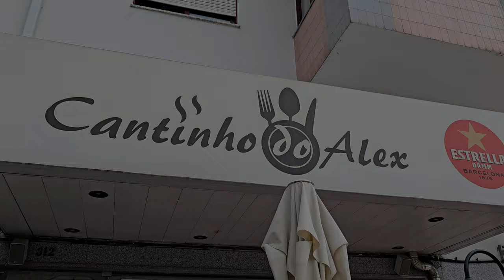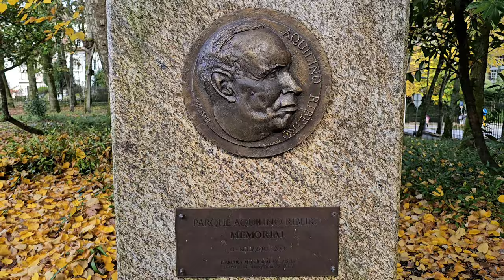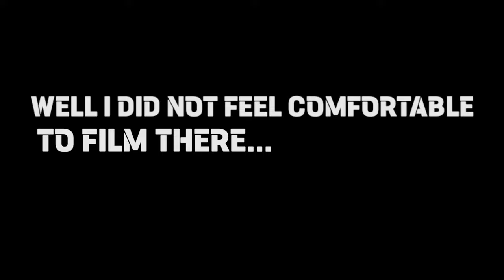BEST quality of life in Portugal 🇵🇹 Welcome to Viseu...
Hello guys in this beautiful day 🙂🇵🇹

Today we are going to Viseu. Let's roll💯

Little fact dose as always:

Explore the charm of Viseu, a picturesque city in Portugal. Nestled in the heart of the Viseu district municipality, municipality covers 507.10 sq km and is home to approximately 99,561 people.

Viseu's quality of life is remarkable, ranking 17th in Europe in 2007 and claiming the title of the Portuguese city with the best quality of life in 2012, 2018, and possibly 2021.

The city boasts highlights such as being the European City of Folklore in 2018 and a Gastronomy Destination with dishes like Vitela à Lafões and Cabrito à moda da Serra. Don't miss the local delights, including the famous Queijo da Serra.

We will eat a lot in this epidode 😅

Situated in the Planalto de Viseu, surrounded by mountains like Leomil and Estrela, Viseu offers a unique landscape with an altitude ranging from 400 to 700 meters.

With a rich history spanning over 2500 years, evolving from Roman to Renaissance, Viseu's identity revolves around quality of life, hospitality, and tradition. Known as the Garden City and Wine City of Dão, it is a hallmark of the region.

The city hosts events like Feira de São Mateus, drawing over a million visitors, and wine tourism events like Tons da Primavera and Wines of Winter showcasing its creativity.

In 2019, Viseu was designated a National Gastronomy Destination, celebrating the best flavors of the region.

Viseu's rich cultural heritage is evident everywhere, with numerous parks and gardens adding greenery, highlighting its dedication to a harmonious environment.

For those considering living in Viseu, long-term rent is available at 8€/m2 per month, and the average property sale price is 1448€/m2.